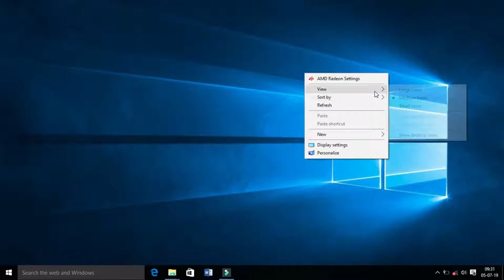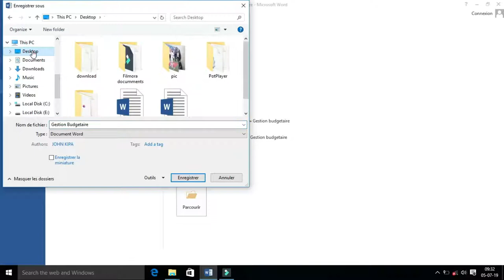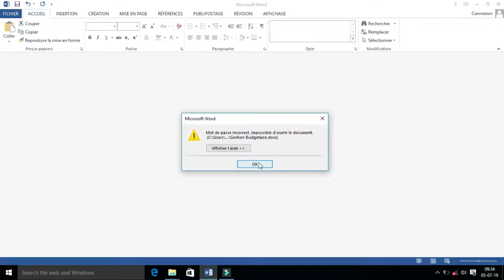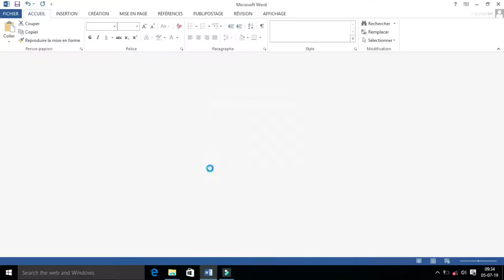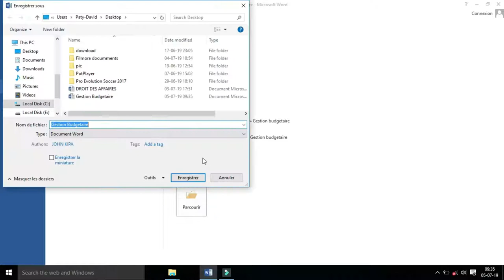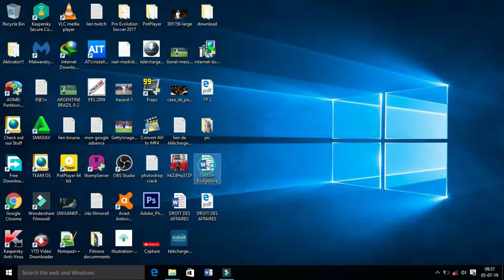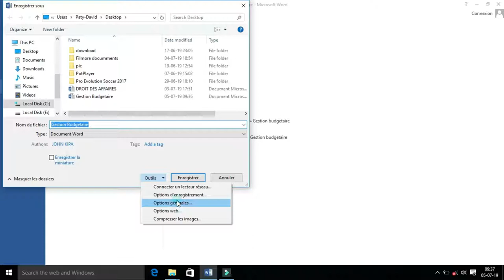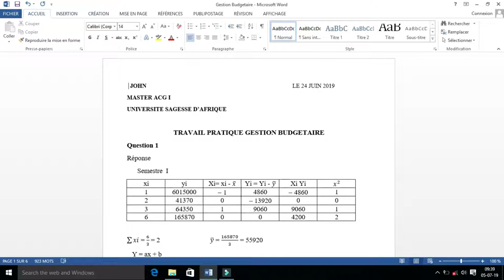TUTO : comment Enregistrer avec mot de pass sous Microsoft WORD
Dans  ce tutoriel j'essaye de vous montrer comment enregistrer un document WORD avec un mot de pass pour protéger vos documents  Enregistrer avec mot de pass sous MS WORD
Comment mettre un mot de passe sur un dossier / fichier ► Tuto Fr
Comment mettre un mot de passe sur un dossier / fichier ► Tuto FrComment mettre un mot de passe sur un dossier / fichier ► Tuto Fr